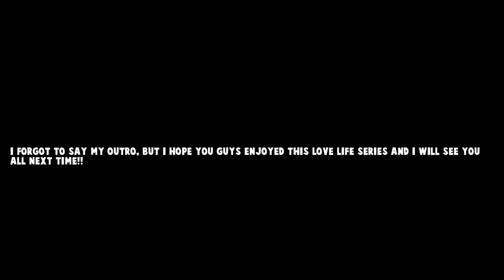ETHAN, LIAM, AUSTIN or NOAH?!! | LOVE LIFE - Episode: Choose Your Story - ENDING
MERCH!!